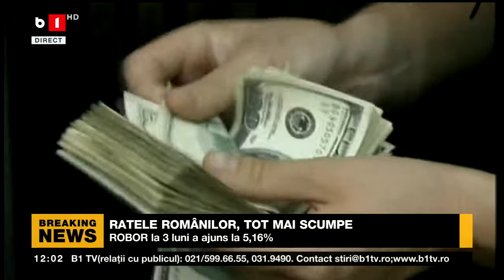RATE, TOT MAI SCUMPE - ROBOR 5,16%_Știri B1_5 mai 2022